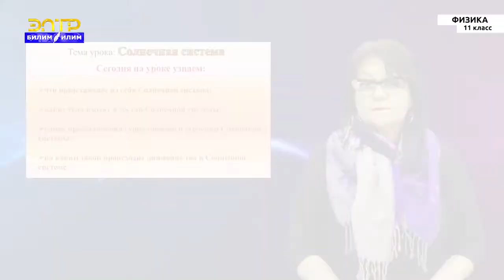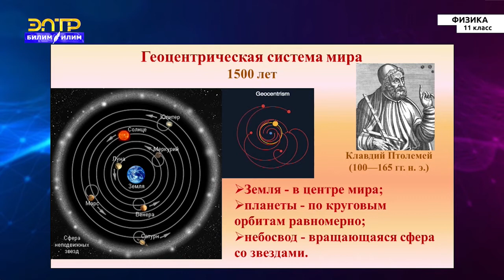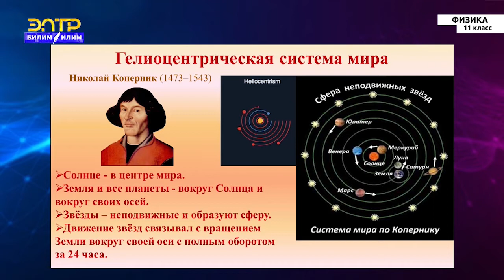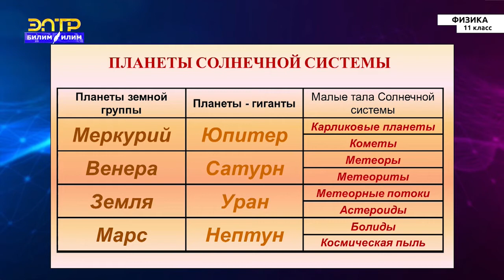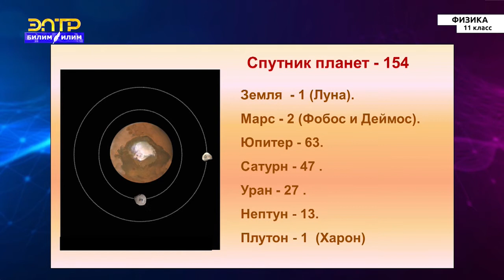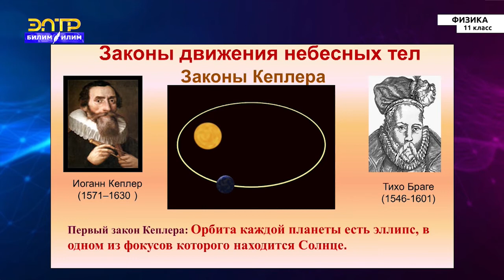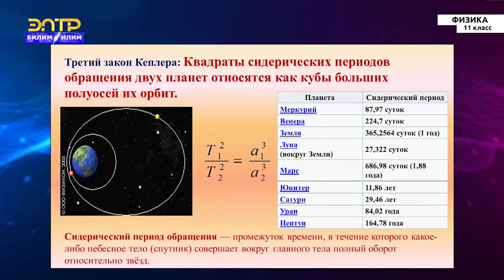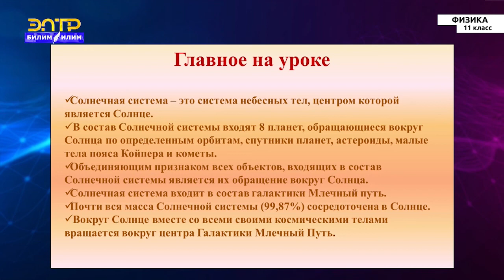11-класс | Физика | Солнечная система